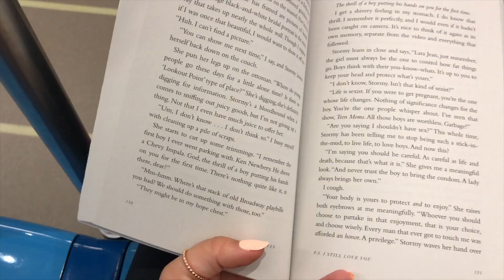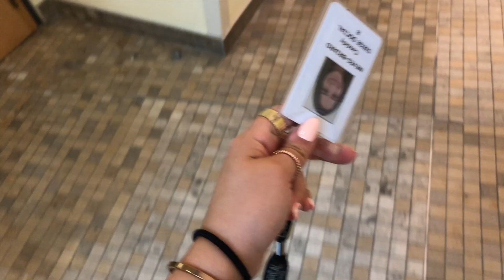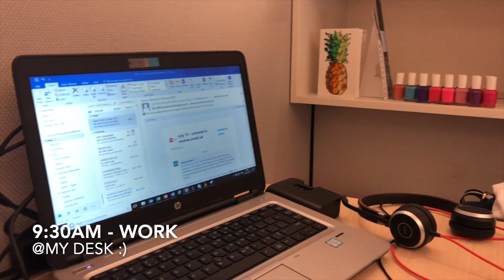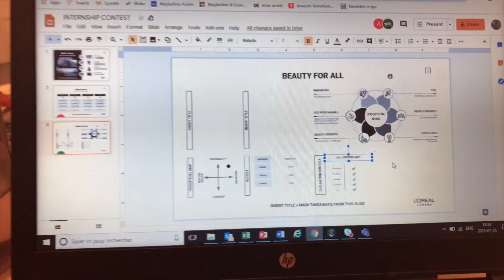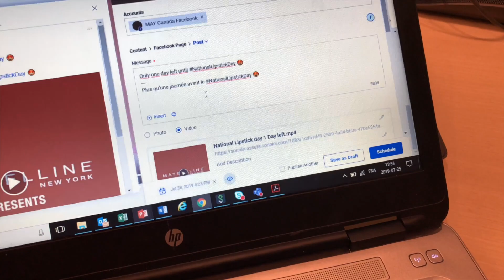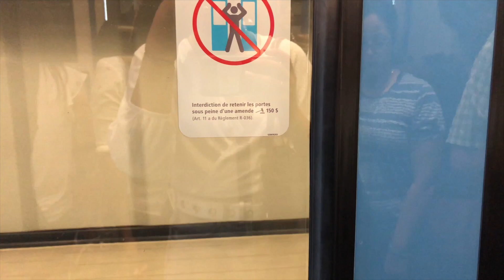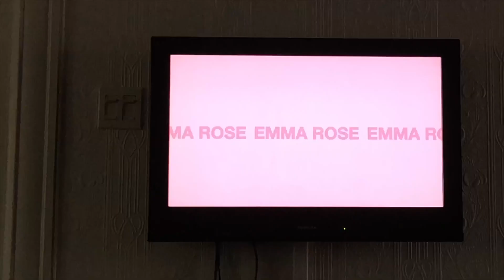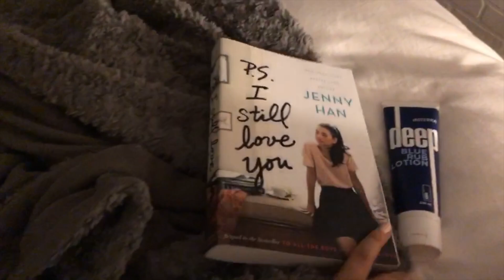VLOG #9: DAY IN THE LIFE OF A L'OREAL INTERN & CONTENT CREATOR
Hey loves!

Today, I take you on around a ''typical'' day in my life as a L'Oréal intern. Spinco, coffee breaks, lounge wear are all on the menu in today's vlog. Super excited to be partnering up with mtlstyle to share how easy it is to incorporate some local brands into your everyday outfits.